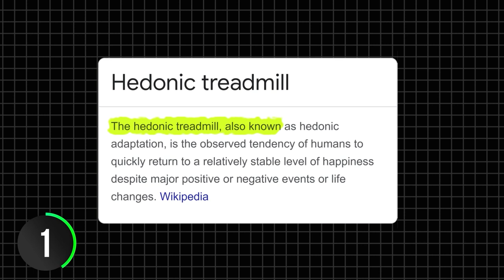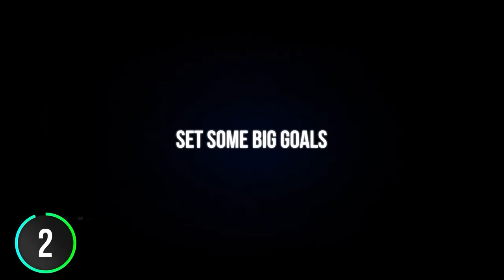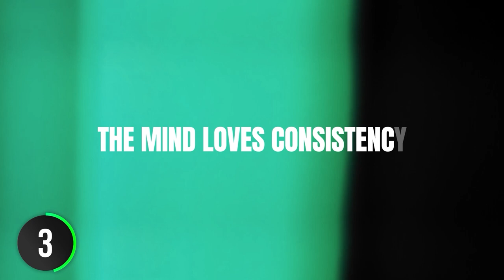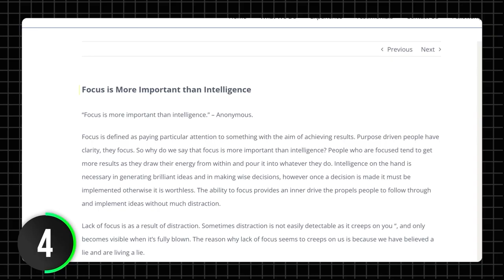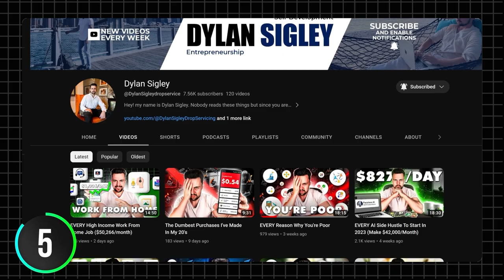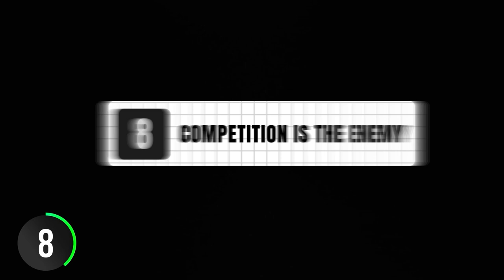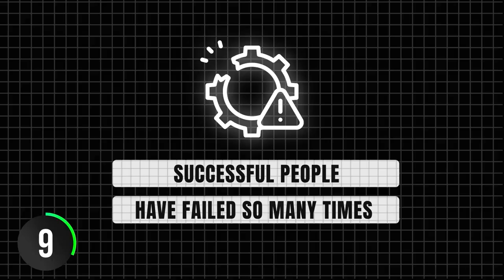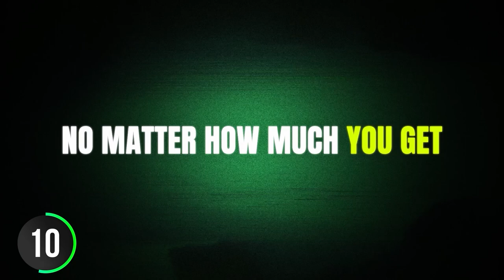How To Become Successful (Step By Step)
🚀 Check out the Drop Servicing Blueprint Youtube Channel where I teach you how to make money online with Drop Servicing

In this video, we dive deep into the essence of achieving success and uncover the hidden truths that can reshape your understanding of what it truly means to be successful.

Most people’s idea of success keeps them stuck. And in this video, we’re going to debunk some of them and uncover the truth about success. You might have heard a lot about success and inner game from people like Owen Cook, RSD Real Social Dynamics, etc. - and we’re going to go deeper into some of the principles they share. There are certain truths about success you could never know until you become successful.

We’re going to peer back the curtain and give you 10 hard-hitting and harsh truths about success that you absolutely need to hear. Whether you're an aspiring entrepreneur, a student, or someone looking for inspiration, this video will help you navigate the challenges on your journey to success.